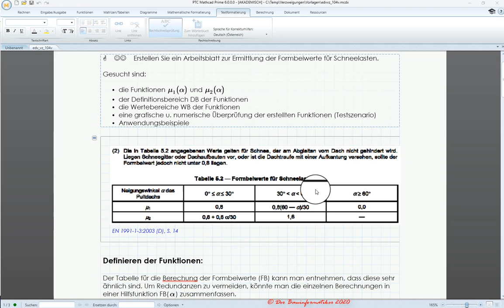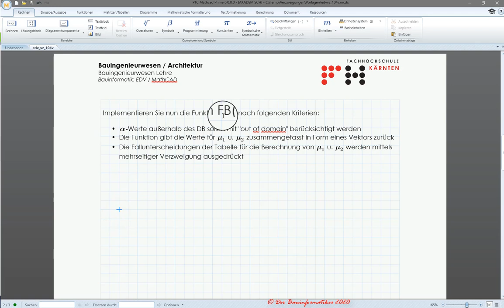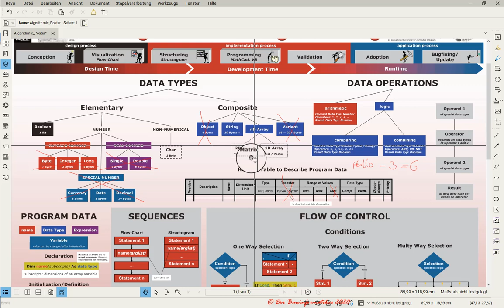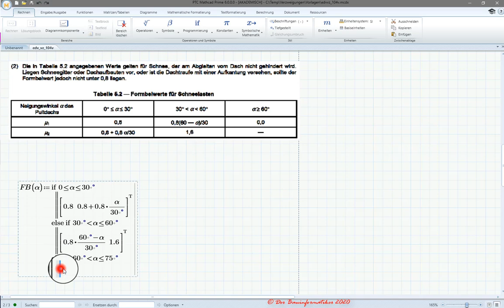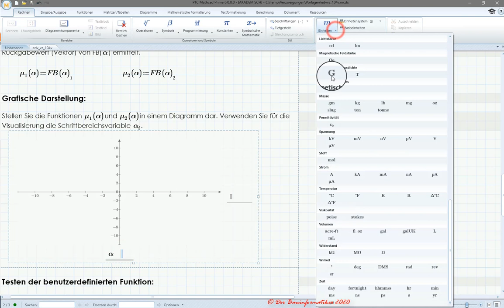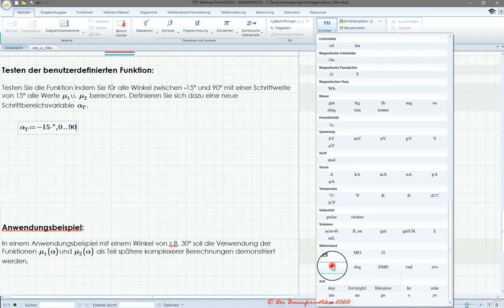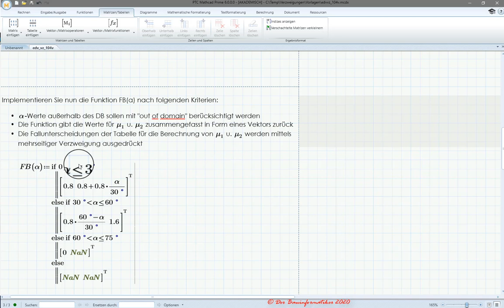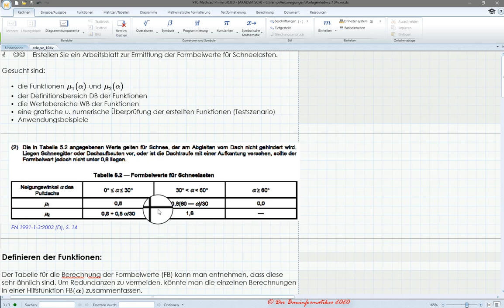Algorithmische Kontrollstrukturen - I. Verzweigungen: Anwendungsbeispiel 2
Bei mathematisch technischen Algorithmen im Bereich des Bauingenieurwesen kommen oft Zwischenwerte zur Anwendung, welche aus Tabellen der einschlägigen Normen aus den unterschiedlichen Fachgebieten, wie z.B. Stahl-, Massiv-, Holzbau aber auch der Bauphysik usw., zu entnehmen sind. Diese Tabellen lassen sich in CAS durch die Verwendung von benutzerdefinierten Funktionen in Kombination mit den algorithmischen Kontrollstrukturen automatisieren.

Im folgenden konkreten Beispiel geht es um die Ermittlung von Formbeiwerten für Schneelasten nach EN 1991-1-3:2003 (D), wo in Abhängigkeit von der Dachneigung jeweils zwei Formbeiwerte zu ermitteln sind. An diesem Beispiel wird demonstriert, wie sich so eine Tabelle stabil in CAS (MathCAD Prime) automatsieren lässt.

Das Tutorial glieder sich wie folgt:
02:25 Definitionsbereich der benutzerdefinierten Funktion festlegen, damit Funktionsparameter auf Plausibilität überprüft wird.
03:35 Definitionsbereich über den Schrittbereich in MathCAD implementieren
04:00 Wertebereich der benutzerdefinierten Funktion
04:45 Funktion in MathCAD erstellen, welche beide Formbeiwerte mittels Vektor und mehrseitigen Verzweigung (else-if-Block) auf einmal berechnet
13:30 Funktion für jeweils einen Formbeiwert erstellen, damit man diese im Algorithmus auch getrennt ansprechen kann
15:05 Visualisierung der erstellten Funktionen über ein Diagramm
18:10 Test der Funktionen mittels über Schrittweite erzeugten Testwerte
20:40 Verschachtelte Felder anzeigen lassen
23:10 Anwendungsfall für die Funktionen